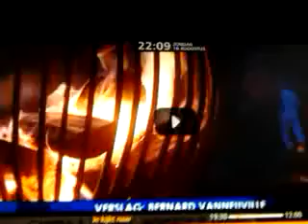KANDORIS op Deerlycke Folk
Korte reportage WTV